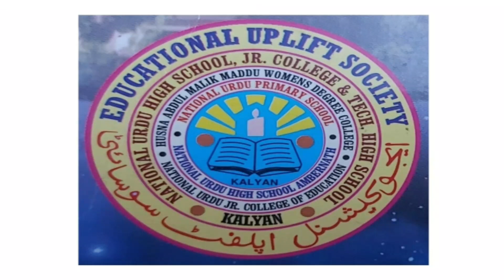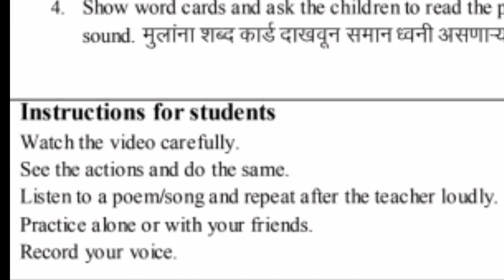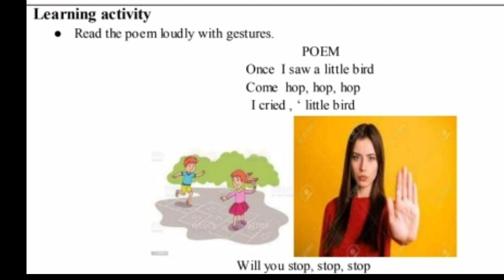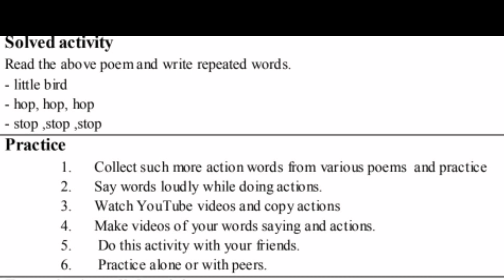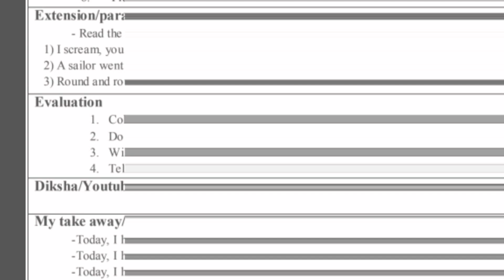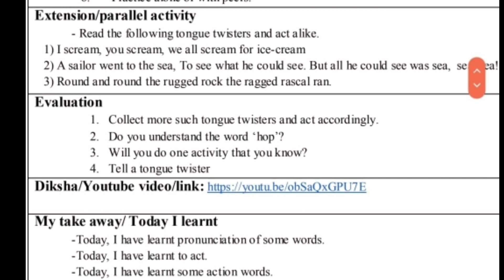Std 06thBRIDGE COURSE ACTIVITY NO 08 URDU/HINDI MEDIUM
BRIDGE COURSE ACTIVITY NO 08 URDU/HINDI MEDIUM